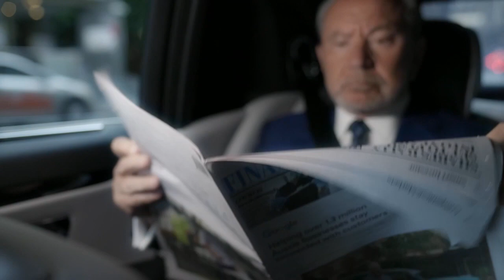EXTENDED Preview! Explosive season return | Celebrity Apprentice Australia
This extended sneak peek of Celebrity Apprentice Australia proves the return of the hit show is set to be explosive!

Celebrity Apprentice Australia is a business-focused reality TV show. It brings together some of the country's biggest stars to compete in challenges that test various aspects of business.

The aim of the show is for the celebrities to avoid being fired and become the next "Apprentice" while raising as much money for charities as possible.

Self-made British billionaire Lord Alan Sugar is the CEO, and his two advisors this year are the highly successful Lorna Jane Clarkson and Janine Allis.